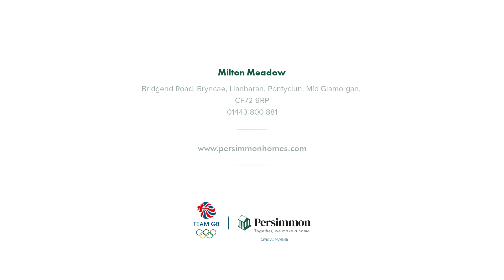Persimmon Homes Milton Meadow – two, three, and four-bedroom homes in Llanharan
Milton Meadow is Persimmon Homes’ newest collection of stunning properties in the in the village of Llanharan, South Wales.

In this video we step inside the stunning four-bedroom Chedworth showhome.

Offering a mix of two, three and four-bedroom homes, the development will appeal to a wide range of buyers from young professionals to families.

Milton Meadow is perfectly positioned near the popular towns of Pontylcun and Llantrisant, which both have a wide range of amenities. It is also just 16 miles away from Cardiff.

You’ll never be stuck for something to do as Talbot Green retail park is less than four miles from Milton Meadow and offers shoppers an abundance of popular high street stores. There’s also a vast range of local sports and entertainment activities in the area including Llantrisant and Pontyclun golf club, Pencoed swimming pool and gym and a popular football and rugby club.

Cardiff has a multitude of popular attractions, top-class entertainment and stunning architecture. The sports village in Cardiff is a hub of activity, with an Olympic sized swimming pool, leisure pool, an ice rink and home of Cardiff Devils.

Families with young children are well catered for. The nearest secondary school to Milton Meadow is Y Pant School, which is one of the only schools in Wales to have been awarded an ‘excellent’ rating in all areas. Dolau Primary School has also been rated ‘excellent’ and is within walking distance of Milton Meadow.

Feel secure in the knowledge that our homes at Milton Meadow come with a two-year Persimmon Homes warranty, plus a 10-year insurance backed warranty.

We can provide advice on the assistance schemes available such as Home Change and Part Exchange. Our experienced sales team will also guide you through the exciting choices available to tailor your new home to suit you – from worktops to wardrobes, tiles and turf.